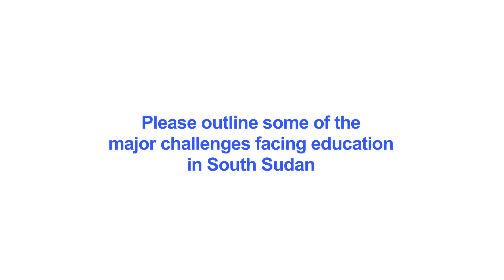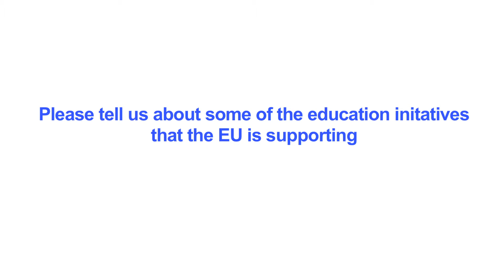2. Ambassador Sven Kuhn von Burgsdorff on Education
Sven Kuhn von Burgsdorff provides his viewpoint on the challenges in educating South Sudan